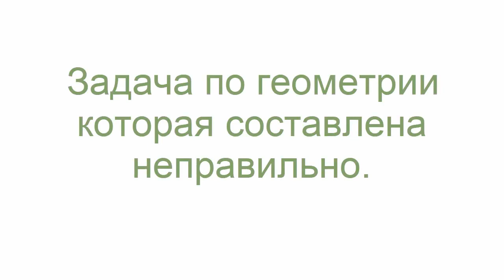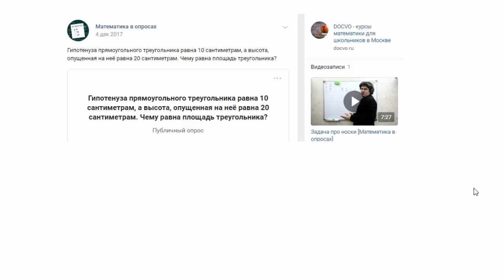Задача по геометрии которая составлена неправильно.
На канале онлайн стримы по подготовке к ОГЭ по математике.